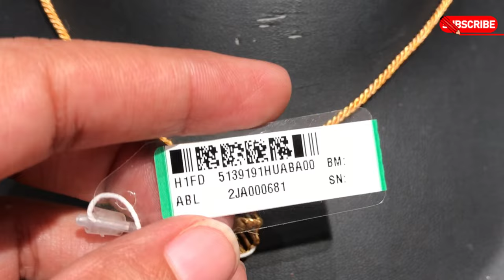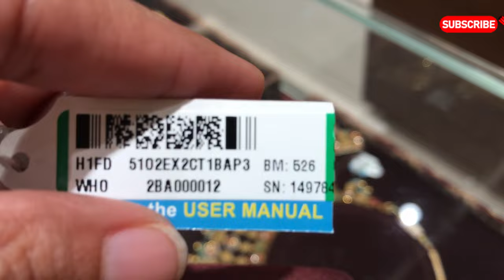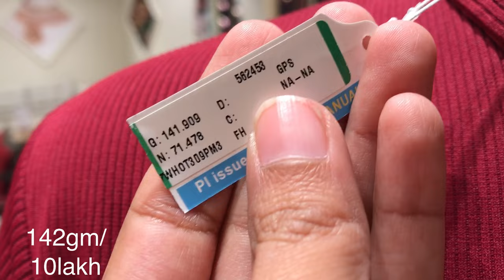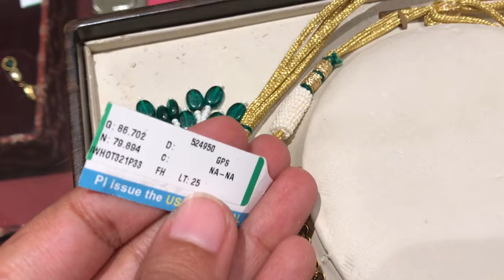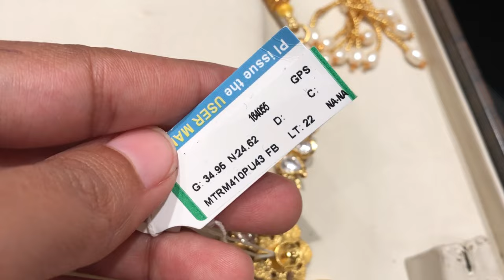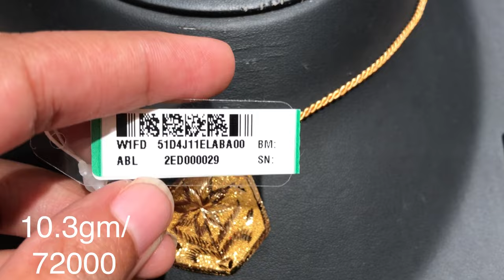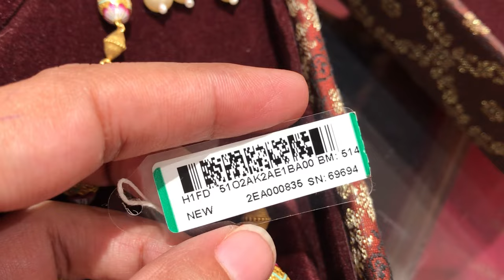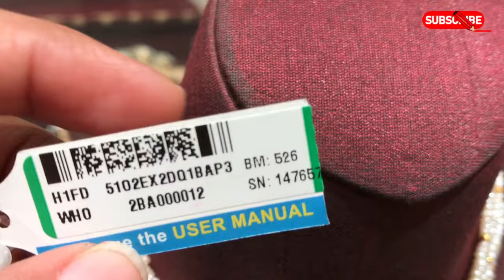Tanishq gold necklace set design with price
Address SHOWROOM No 2994 , new cloth market aggarsain chowk ,ambala City 134002

@Family Vlogging

Dhantareas pursching very light weight daily wear gold & peral earrings design

alekhya tanishqalkehyacollection trend trendingvideos necklacecollection neckdesign itznehavlogTanishq gold necklace set designs with pricetanishq gold necklace designstanishq gold jewellerygold pricetanishq jewelleryNeha vlog in tanishq tanishq jewellery collectiontanishq gold jewellery designs with priceTanishq light weight gold necklace set designs with priceGold necklace designs 2023new gold necklace designs 2023latest gold necklace designs 2023 with pricetanishq jewellery pricetanishq gold chain